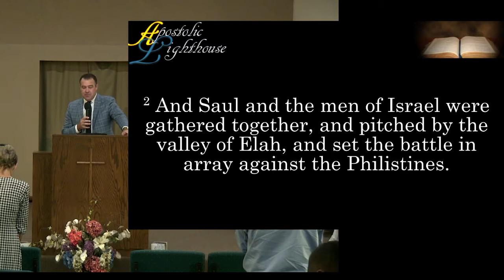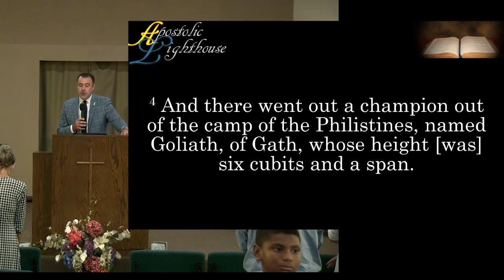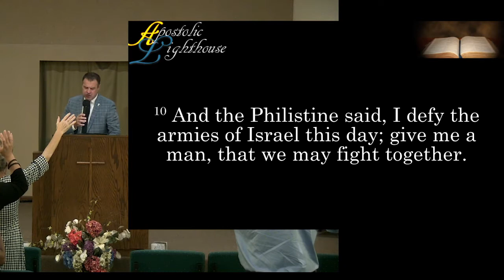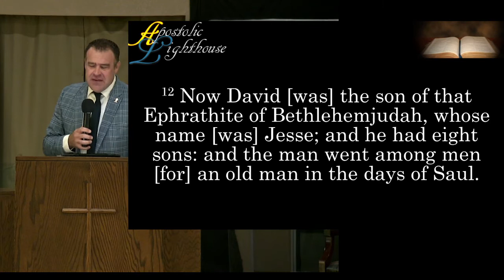Rev Adrian McClain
We Are:
APOSTOLIC LIGHTHOUSE OF BARSTOW

Join us again:
Sunday 10am,
Thursday at 7pm
The Lord Richly Bless and Keep You In Jesus Name!